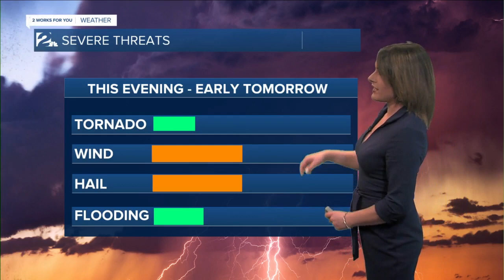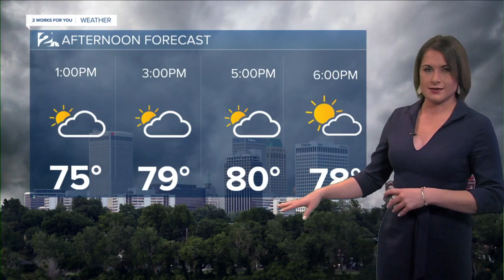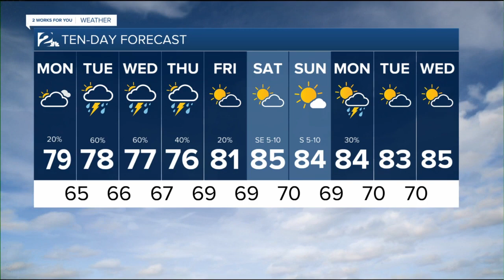Severe Risk - Today & Tonight